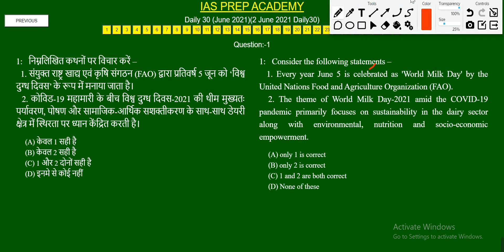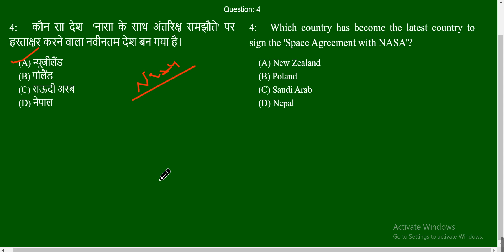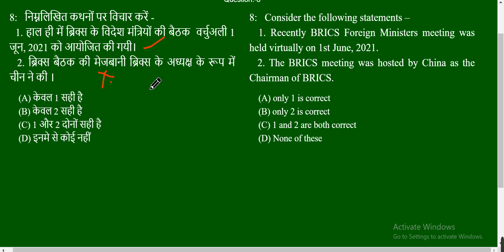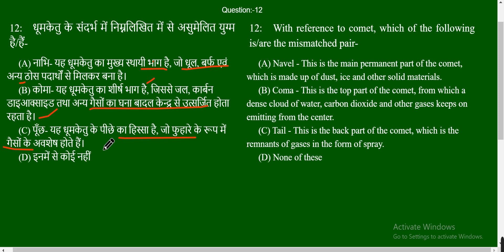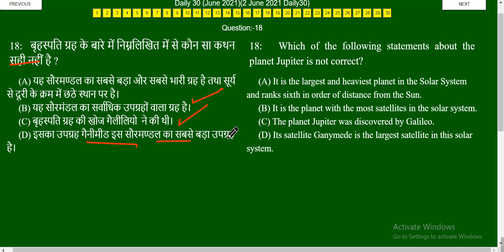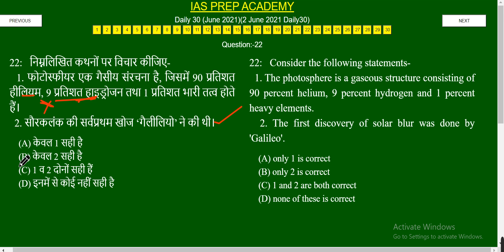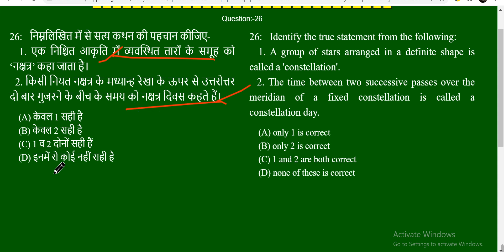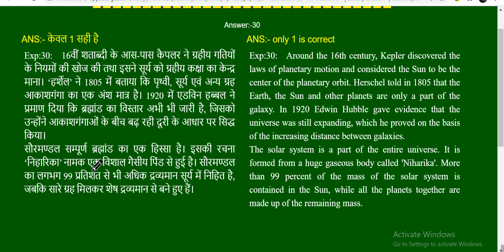Daily 30 |02 June 2021 | ब्रह्मांड | UPSC, UPPCS RO ARO PRELIMS 2021 |Om Pandey